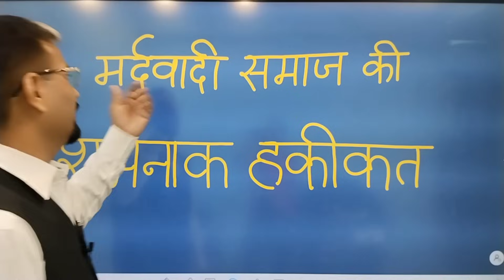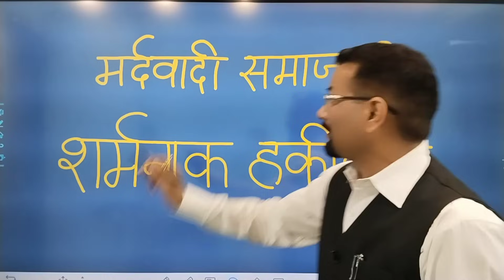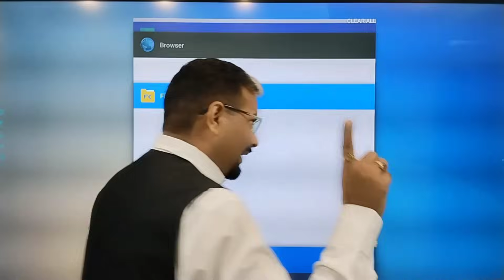राजनीति की शर्मनाक हक़ीक़त ! प्रेमी कारागार में ! बलात्कारी सरकार में ! मनुस्मृति ! संविधान